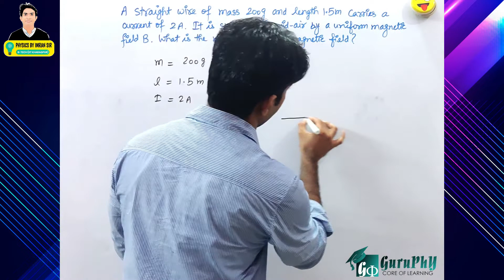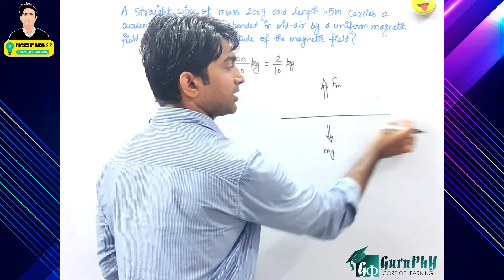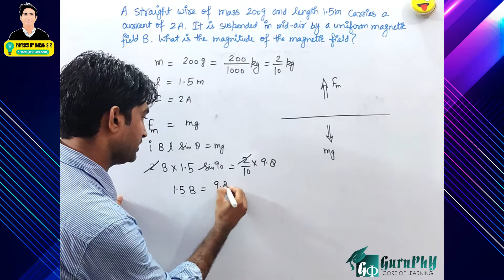Ch04Q15 Moving Charges & Magnetism (Assignment) Solution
A straight wire of mass 200 g and length 1.5m carries a current of 2 A. It is suspended in mid-air by a uniform magnetic field B. what is the magnitude of the magnetic field?